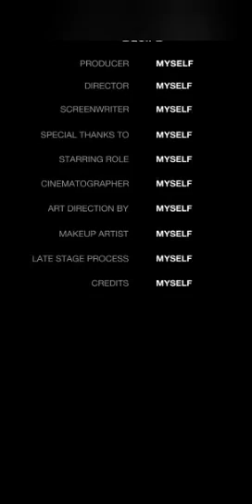Samantha looking for her food.😻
Hello and welcome to a another kitty video for not uploading this I made this about a few though and I finally Uploaded it I hope you all enjoy and this video will be in the cat station channel.

PS please go and follow my cat YouTube channel all about the cats Oh and if you want them to play any games related by cats Let Me Know and they will do it.